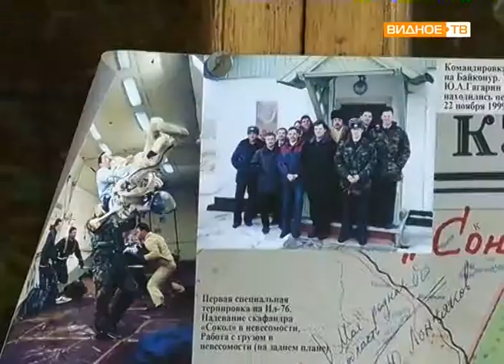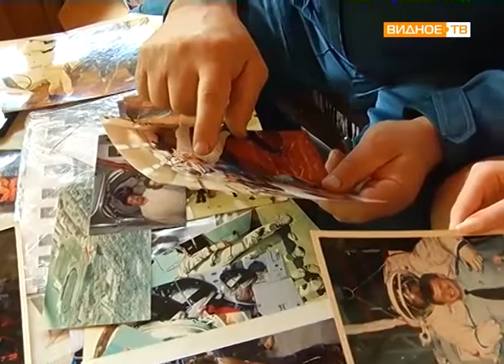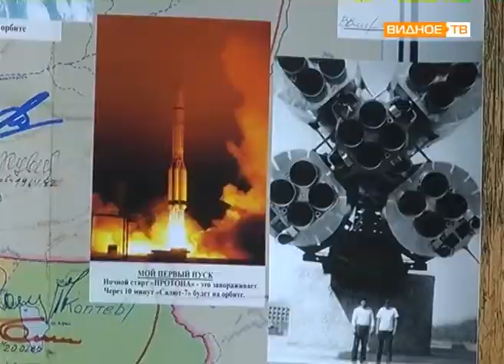"Необычная профессия" - в гостях у космонавта Сергея Мощенко